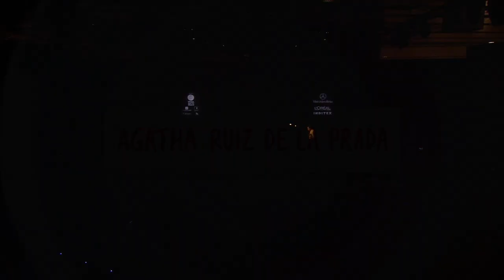MBFW Madrid | DESFILE AGATHA RUIZ DE LA PRADA SS - Edición 2014